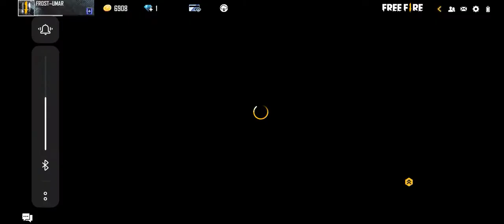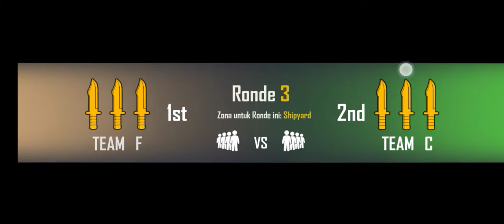17 November 2021